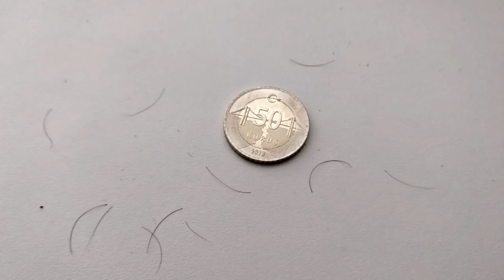Saç Ekimi - 150. gün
Saç ekimi yaptıralı 5 ay oldu. Saç ektirme işlemimden sonraki 150 gün sonucu. Micro Fue yöntemi ile saç ekimi yaptırmıştım.
Ekilen saç dökülür mü? Süreç tamamlanana kadar dökülüp dökülüp tekrar çıkıyor. Saç ekimi öncesi ve sonrası.